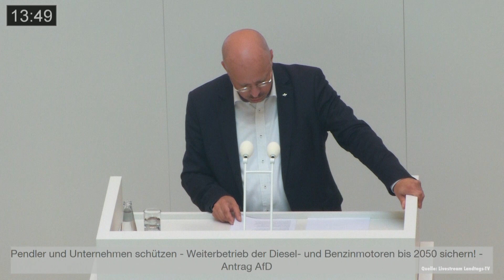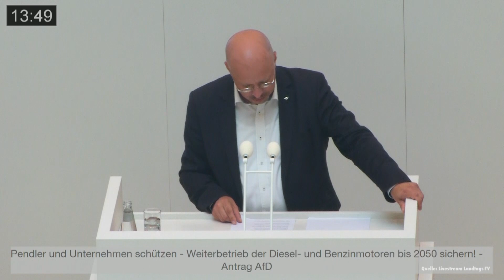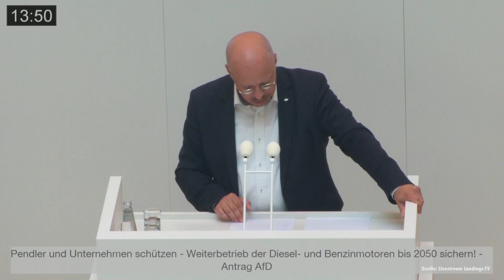AfD-Fraktion Brandenburg / Antrag "Dieselgarantie 2050" / Andreas Kalbitz - Rede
Die sogenannten Dieselaffäre schlägt nun voll durch und der Staat belegt seine Bürger mit Fahrverboten. Die Rahmenbedingungen für diese erneute Abzocke der Bürger sind absurd bis ins Mark. Andreas Kalbitz klärt in seiner Rede zu Antrag der AfD-Fraktion